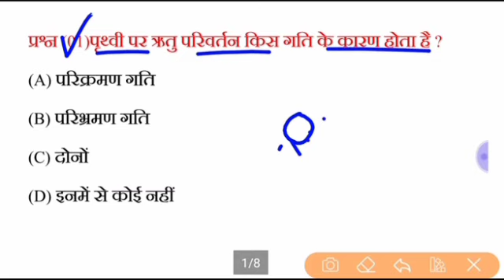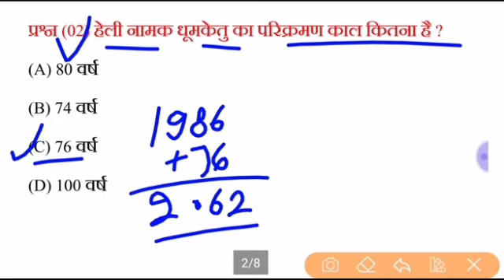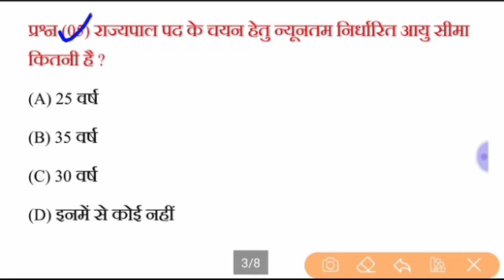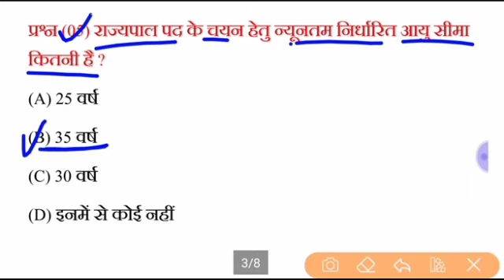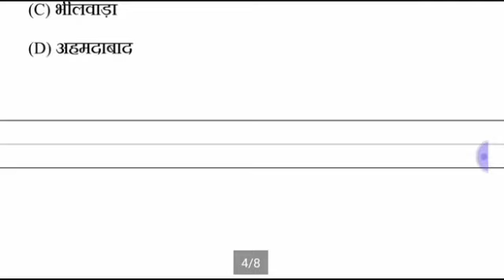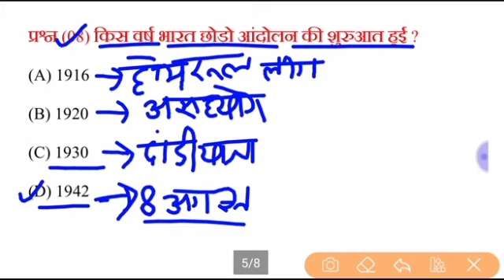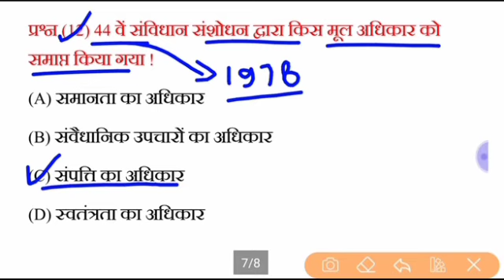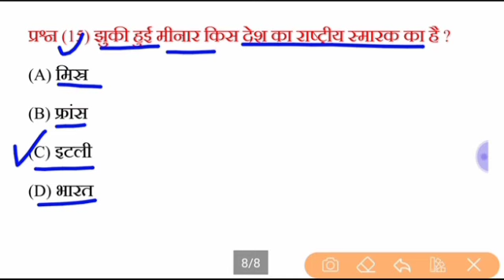Army GK Super Test 03 सुबह 8:00 बजे लाइव 🔴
[27/1, 3:47 pm] Kishanlal Khichar